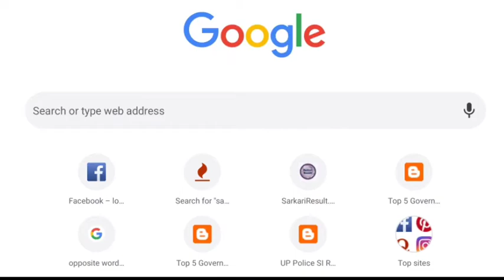Adipurash movie first look | Prabhas upcoming movie adipurash poster out | Prabhas New movies 2020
➡it's a fan mad creation just for only audience entertainment.

adi purusha prabhas, adi purusha movie,
prabhas new movie anushka shetty, prabhas new movie all hindi, prabhas new movie adipur, prabhas new movie announcement, prabhas new movie bahubali,
prabhas new movie bollywood, prabhas new movie bahubali 2, aadi purush teaser, aadi purush prabhas,
aadi purush first look, aadi purush poster, aadi purush official trailer, aadi purush kaun hai, adi purush director,
adi purush release date, adi purush movie director,
adi purush keerthi suresh, adi purush full movie,
adi purush first look reaction, adi purush film, govindam adi purusha, adi purush heroine, adi purush hindi,
adi purush history, adi purush hindi trailer,
adi purush movie heroine, prabhas adi purush in hindi,
adi purush review hindi, adi purush adish jin,
adi purush adish jin lyrics, adi purush look,
adi purush 1st look, adi purush motion poster,
adi purush movie trailer, adi purusha meaning,
adi purush motion, adi purush movie prabhas,
adi purush movie poster, adi purush news, adi purush new movie, prabhas new movie aadi purush, adi purush telugu news, adi purush bollywood news,
adi purusha tamil news, adi purush poster,
adipurush prabhas movie, adi purush poster reaction,
adi purush shri ram, adi purusha story in hindi, adi purush t series,
who is adi purush in telugu